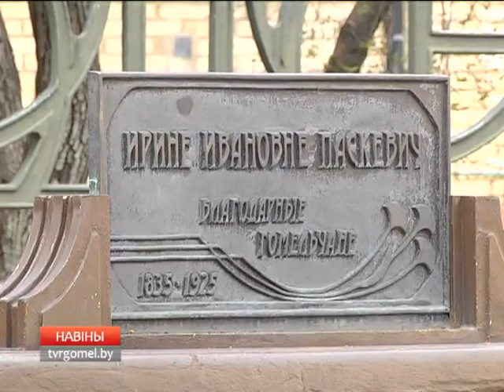День памяти Ирины Паскевич